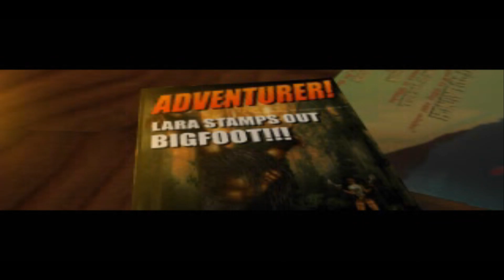[PS1/USA] Tomb Raider [Beta 26.09.1996] - 00. Gym